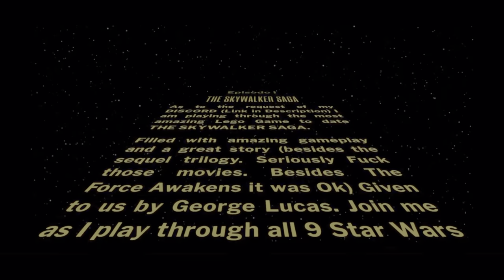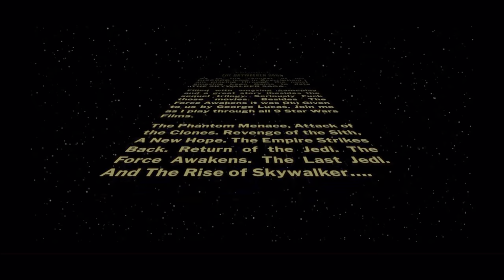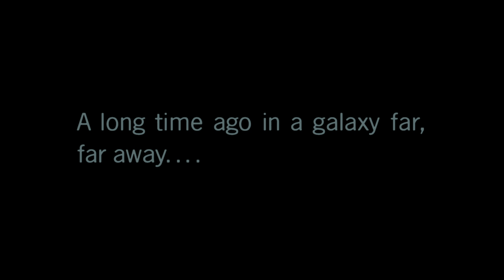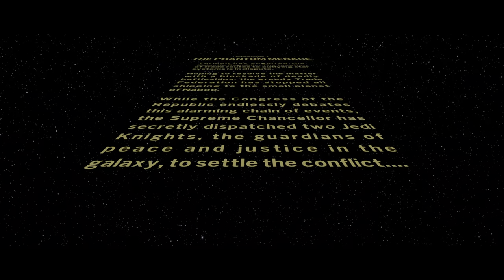Lego Star Wars: The Skywalker Saga Part I | Yabba Games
This has to be the greatest lego game ever made in existence. Hands down amazing. 10/10.

This is The First Half of Episode I The Phantom Menace.